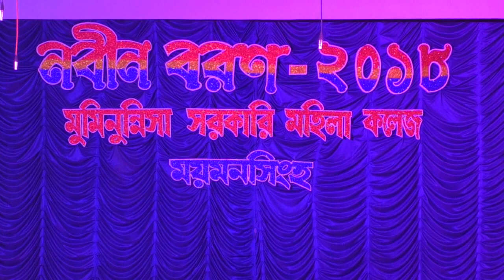Nobin Boron 2018